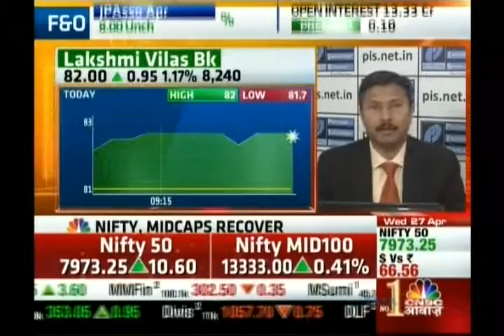Kiran Jadhav, Technical Analyst, Precision Investment Services on CNBC AWWAZ on 27th Apr 2016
Kiran Jadhav, Technical Analyst, Precision Investment Services giving his view on Lakshmi Vilas Bank.